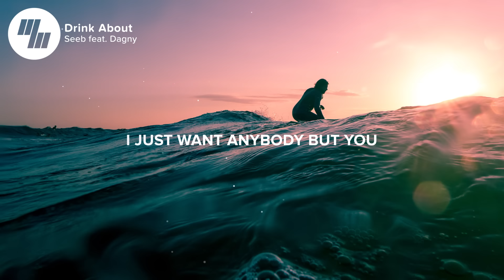Seeb - Drink About (Lyrics / Lyric Video) ft. Dagny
⚡️ I'd pay a million bucks to think about anybody else but you

🎤 Lyrics: Seeb ft. Dagny - Drink About

Now and then, I get a little too drunk
Say a little too much, I do
Now and then, I get a bit impatient

I'm trying so hard to not to give a fuck
Bleeding out on the living room rug
But I'd pay a million bucks
To think about anybody else but you

Drink about anybody else but you
Fuck about anybody else but you, you
Can't stop picturing my lips on you
No more waking up in your room
Fuck I want anybody else but you
I just wanna drink about, drink about

I just want anybody but you

Now and then, we got a little too hard
Get out at my front yard, we do
I bet beggars can't be choosers
Telling you the truth, you make it so damn hard to

Just not give a fuck

Anybody but you

Drink about, drink about anybody but you
To drink about anybody but you
Drink about anybody but you
Anybody but you

👨‍💻 If you like "Seeb ft. Dagny - Drink About" check out these other tracks:

Picture credit
📷 Linus Nylund

👩‍💻 Share Seeb ft. Dagny - Drink About with your friends!